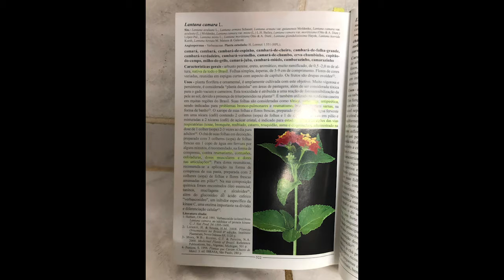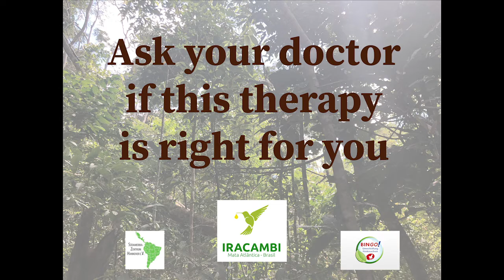Living Pharmacy: Cambará Syrup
The COVID19 crisis affects us all, and is the main topic of discussion these days. To contribute towards self-care we have started a video series with homemade recipes to help boost our immunity and strengthen our respiratory system. The next video shows a recipe for cambará syrup, made by our Living Pharmacy Program Coordinator - Carla Faccina and by our Forest For Water Program Coordinator - Arielle Canedo.
Versão em português no vídeo anterior!